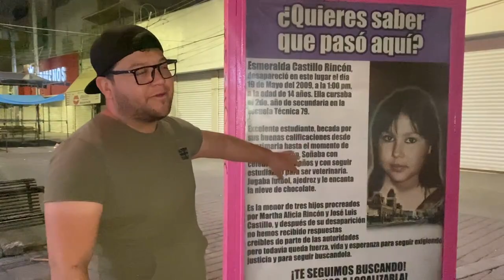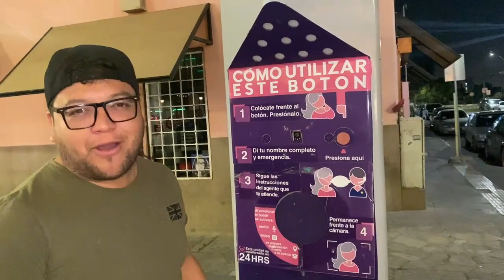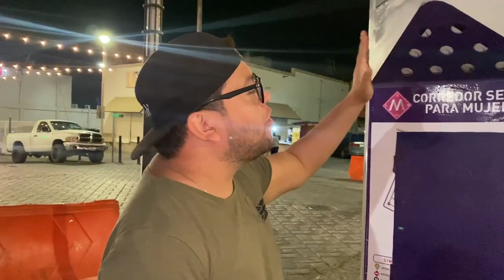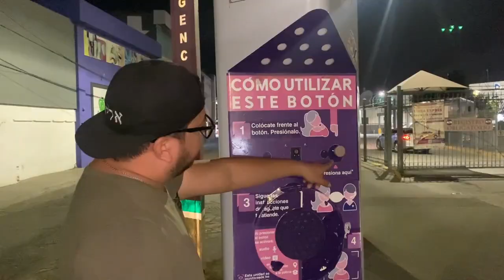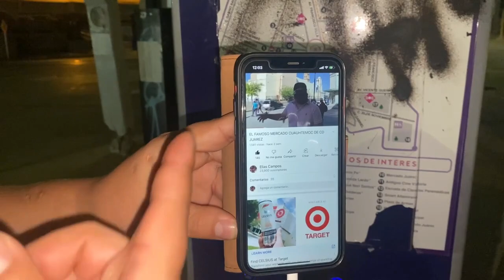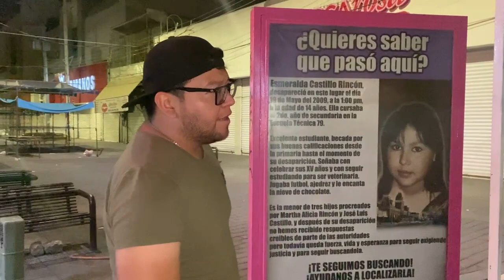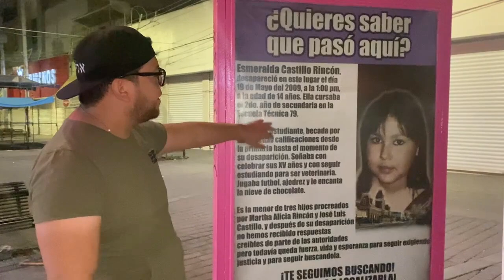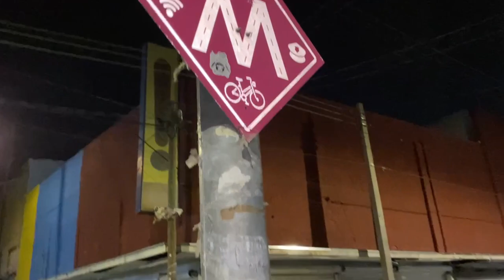URGENTE VER ESTE VIDEO SI ERES MUJER Y VIVES EN CD JUAREZ